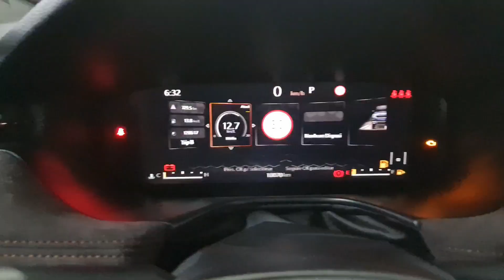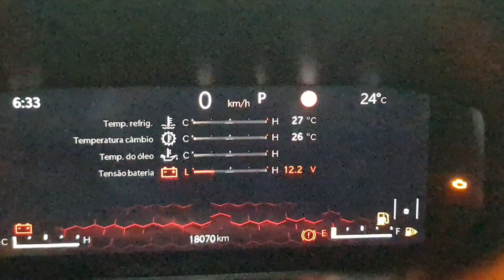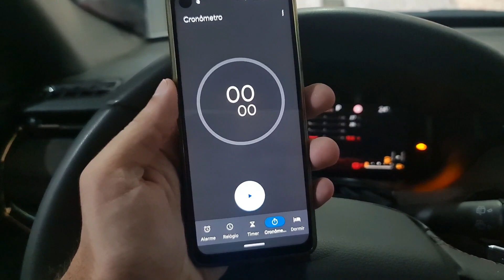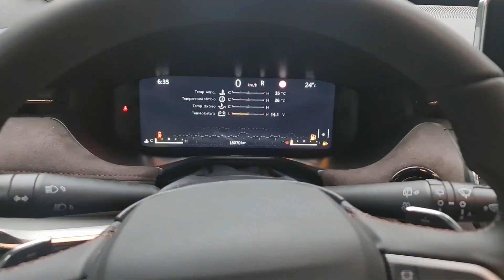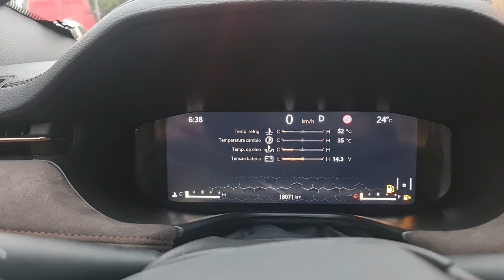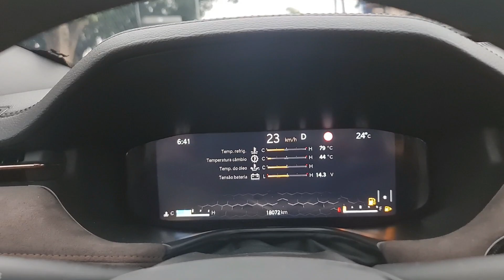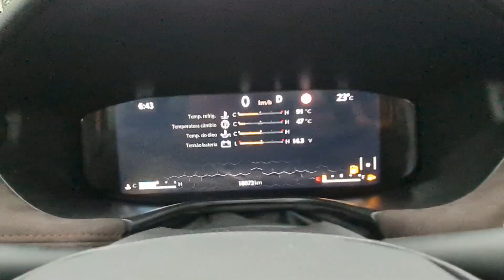Quanto tempo leva para o motor "esquentar" // Caçador de Carros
Você é daqueles que espera o motor do carro esquentar para poder sair com ele? Nesse vídeo, eu mostro quanto tempo leva para o motor atingir a temperatura ideal de funcionamento, utilizando um Jeep Commander, que dispões de marcadores de temperatura do líquido de arrefecimento, óleo do motor e óleo da transmissão.

Vale dizer, que não é um teste científico, já que existem muitas variáveis que podem jogar os números para cima ou para baixo. O objetivo, é ter uma ideia de um tempo médio para isso.